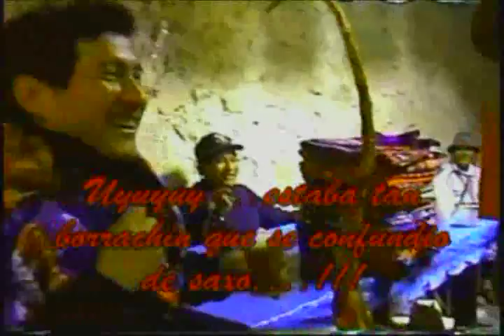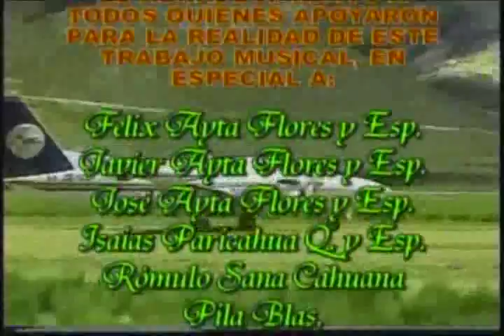Rosita Ayta - Detrás de Camaras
Rosa Ayta Flores. Orquesta Los Sensacionales del Centro David Arias. Promueve el turismo Paisajes Orcopampa, Chilcaymarca, Pampacolca, etc. Visita nuestro Pueblo. Musica Huancaina desde Castilla - Arequipa-Perú. Contratos  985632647 /  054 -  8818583